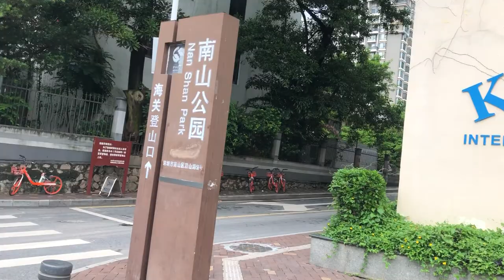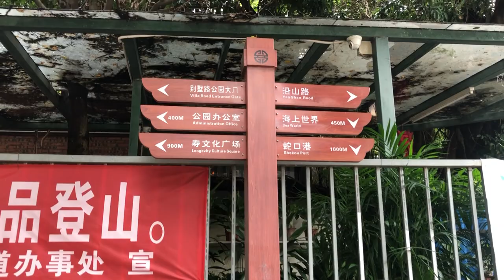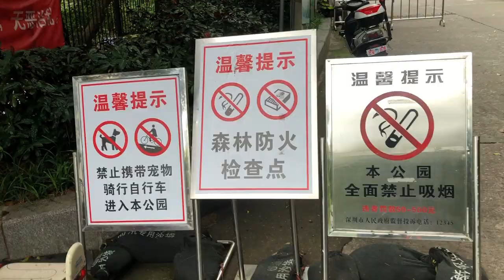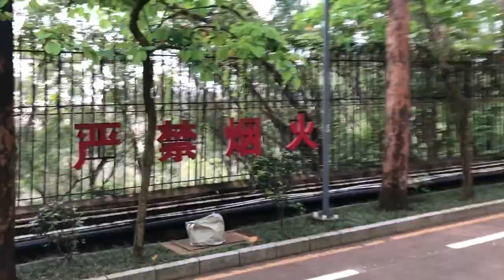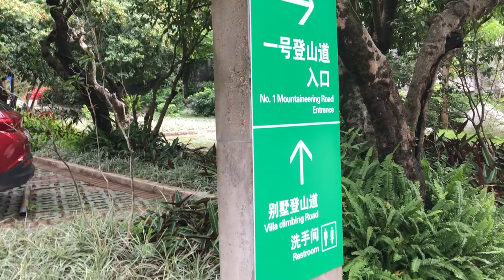Поиск подхода к парку Наньшань в Шэньчжэне 2020 Nanshan park in Shenzhen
Поездка до горы Наньшань в одноименном парке закончилась нехилым дождём, поэтому часть репортажа не была снята. О содержимом можно догадаться из контекста.